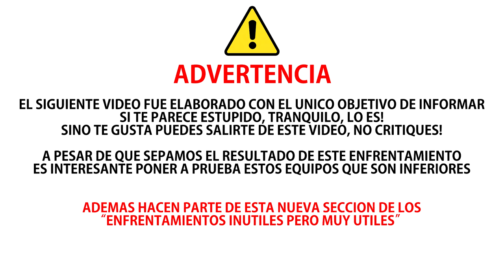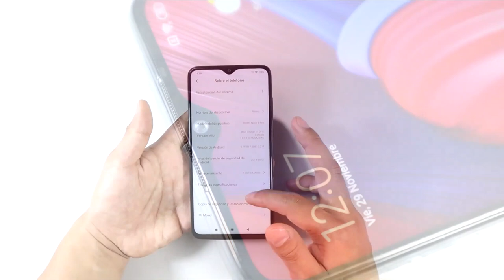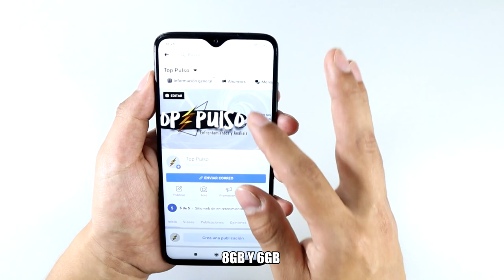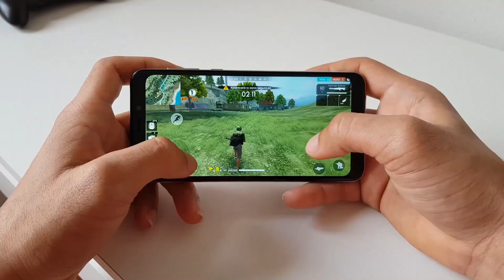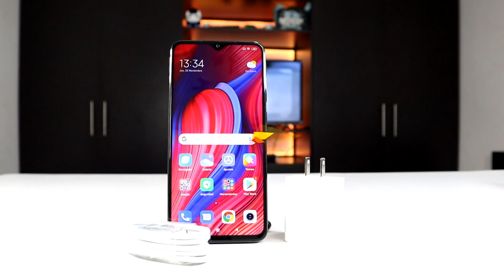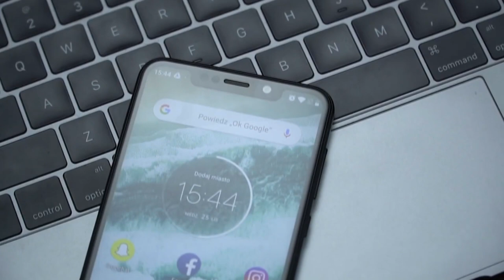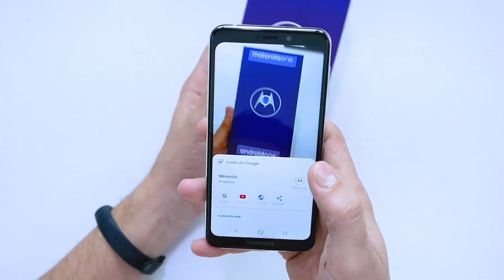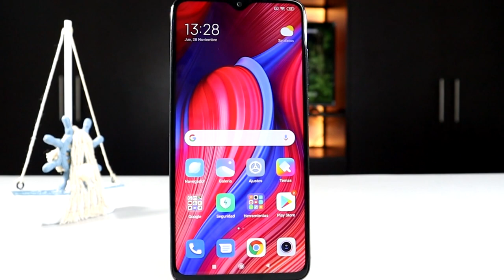Xiaomi Redmi Note 8 Pro VS Motorola One | Comparativa Inútil | Top Pulso